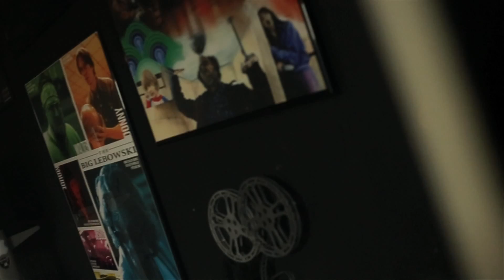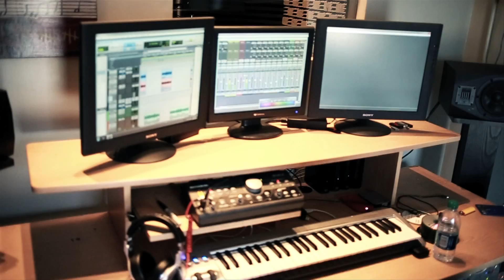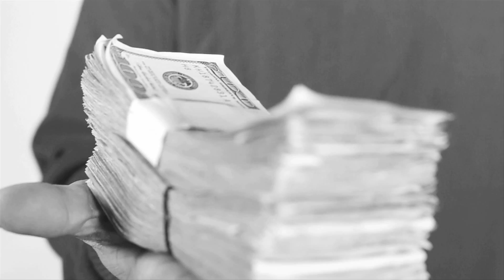Dollaz - Focus [Official Video]